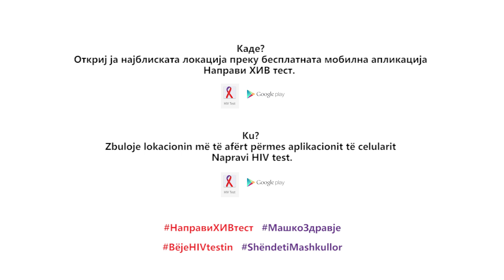Кога последно користеше кондом?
Со кондомот најлесно ќе се заштитиш од ХИВ, а ХИВ-тестот е единствениот начин да си го дознаеш ХИВ-статусот. А ако дојдеш во нашите младински центри „Сакам да знам“ на Водно и во Шуто Оризари, и двете ќе ги добиеш бесплатно!